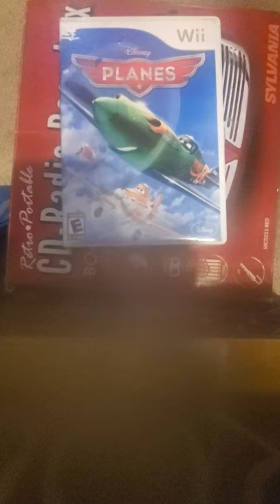dinsey planes video game soundtrack 1 training dusty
I will make more videos of dinsey planes video game soundtrack